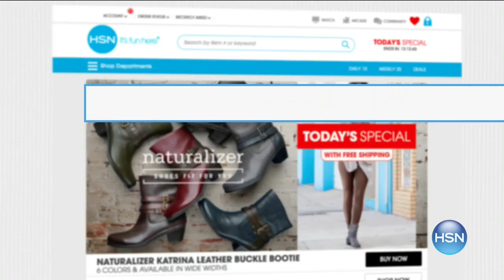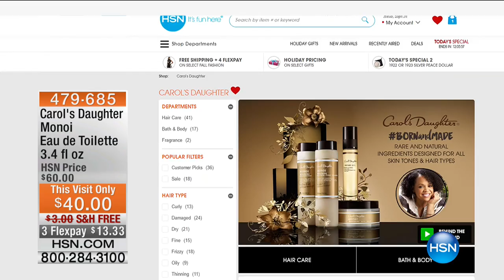HSN | Carol's Daughter Beauty 10.01.2016 - 11 AM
Body and haircare treatments with natural ingredients